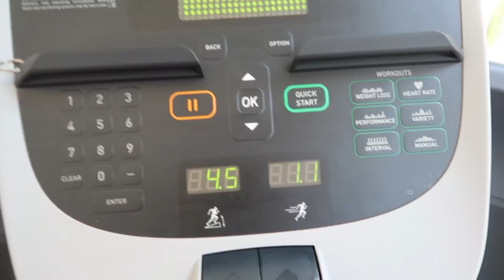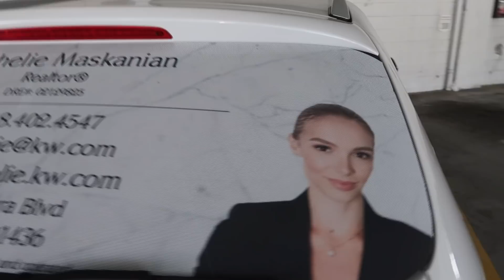Une semaine dans ma peau à Los Angeles (I'M BACK!!)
Je suis enfin de retour à Los Angeles, ma deuxième maison!!

xx Marion